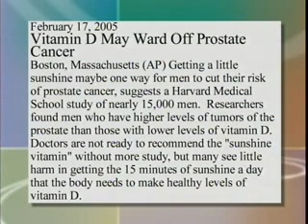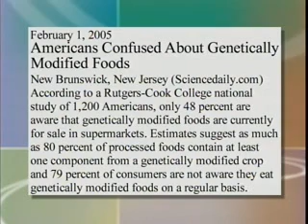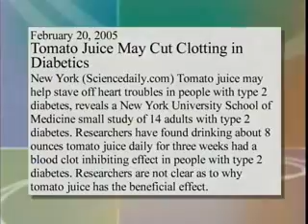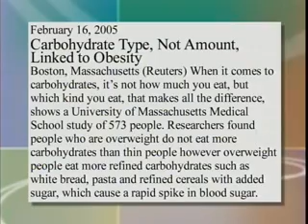Dr. Becker talks about Genetically Modified Food and More - Your Health TV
Dr. Becker discusses Genetically Modified Foods, Vitamin D and Tomato Juice, and the difference between Refined Carbohydrates and Whole Grains.